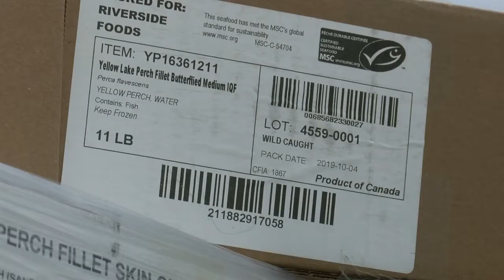Fouling up the fish fry: Yellow lake perch prices surge during shortage